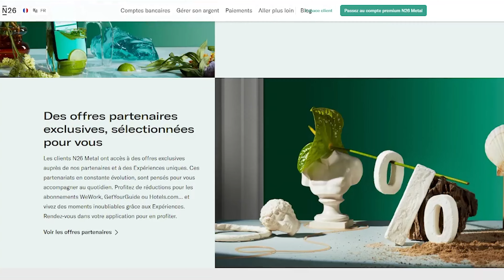Les 4 MEILLEURES BANQUES En Ligne GRATUITE En 2021 !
Dans cette vidéo, je vais te partager mon top 3 des meilleures banques en ligne pour débuter ton entreprise ou même changer de banque en cours de route pour améliorer la gestion de ton business. Ces 3 banques, j'ai pu les tester personnellement et je les utilise au quotidien. Dans cette vidéo, je t'explique en détail comment elles fonctionnent et quels bénéfices tu va pouvoir en tirer.

⏱ TIMERS ↴

0:00 - 01:08 Introduction
01:09 - 05:06 N26
05:07 - 07:15 TransferWise
07:16 - 09:30 Revolut
09:31 - 11:23 Mon expérience
11:24 - 11:50 Banque Bonus - Quonto
11:51 - 13:02 Conclusion

• Reçois 1200 Ebooks Libre de droits + Les 100 meilleures thématiques pour lancer ton business

▬▬▬▬▬▬▬▬▬▬▬▬ 🔽VIDÉOS SIMILAIRES 🔽▬▬▬▬▬▬▬▬▬▬▬▬